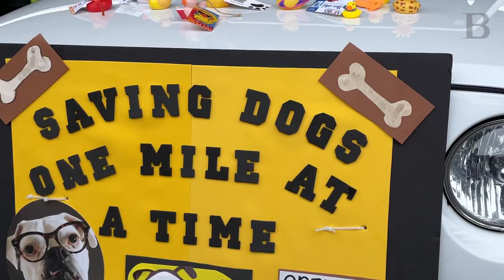We go inside the 2022 Toledo Jeep Fest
From the parade to the exhibits to the "Jeeple" and their Jeeps, see the sights and sounds of of the Toledo Jeep Fest in downtown.